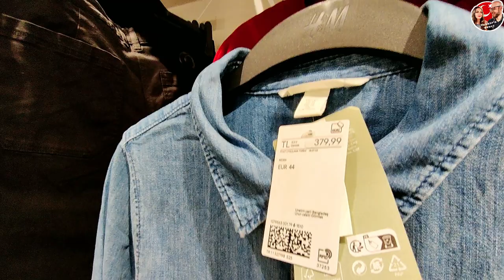Шоппинг в H&M Стамбул. Ассортимент и качество 😱. Обзор цен. турция2022 шоппинг @H&M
Обзор цен и ассортимента в H&M в ТЦ AKASYA Стамбула. Много интересных экземпляров одежды. Большой выбор офисной одежды.

Адрес ТЦ: Acıbadem, Çeçen Sok. No:25, 34660 Üsküdar/İstanbul Хочешь выучиться на IT-специалиста и работать удаленно из другой страны? ТЕБЕ в Skyeng